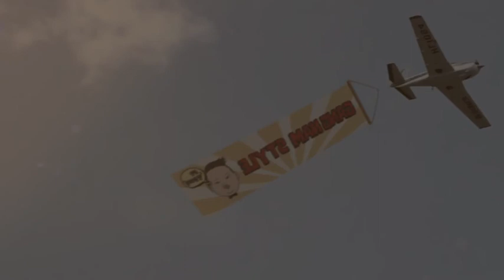Pistah Neram Gangnam Style Fusion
This video is just fusion pistah Song with Gangam style, it so fun to watch it, enjoy guys...